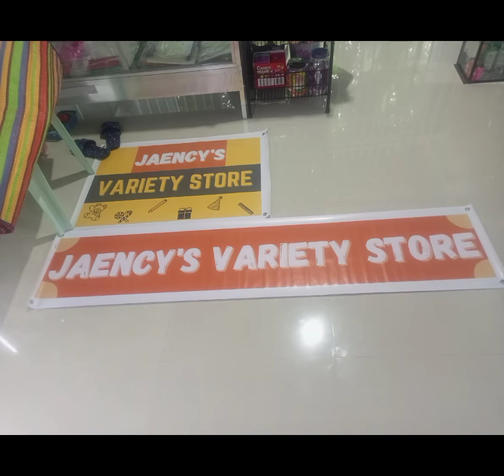Blessing ng Variety Store ko ♥️💕💕 thankyou papa god 🙏🙏🙏